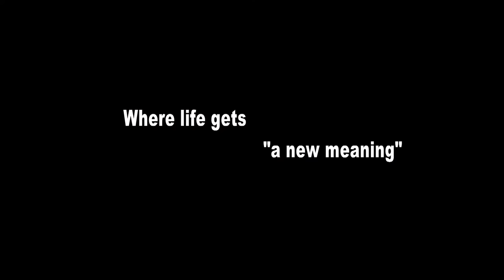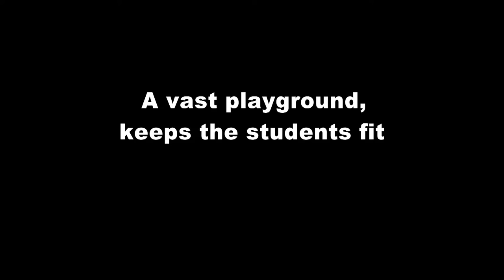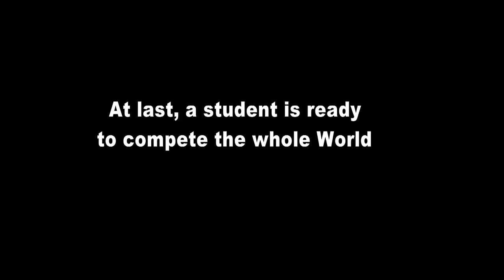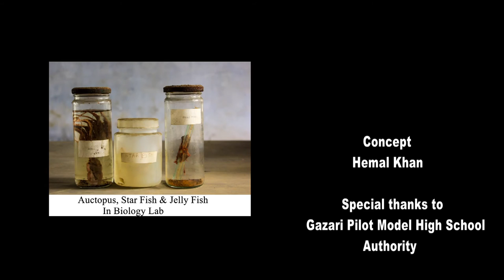Gazaria Pilot Model High School ; Documentary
A Documentary on Gazaria Pilot Model High school, Gazaria, Munshigonj.